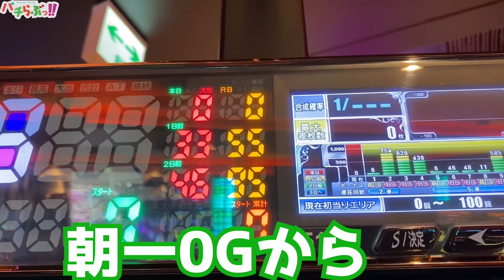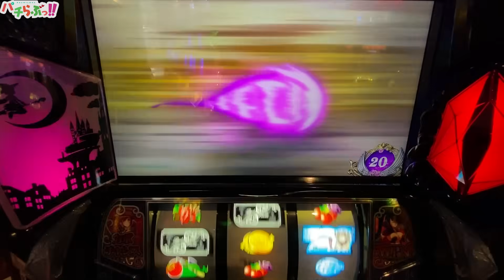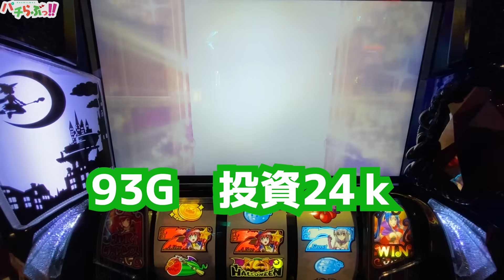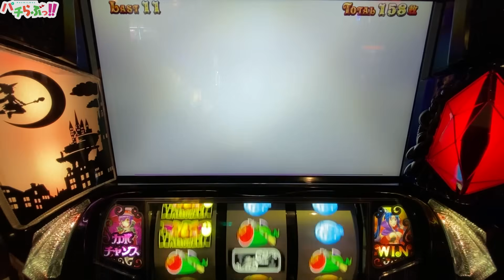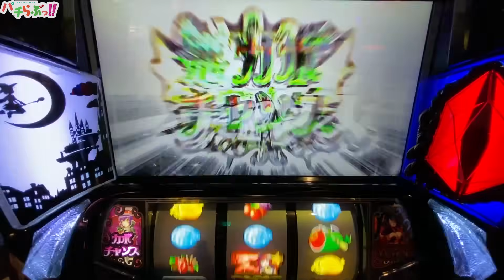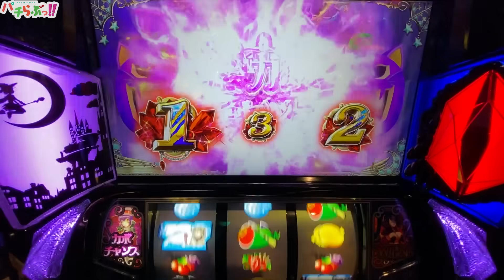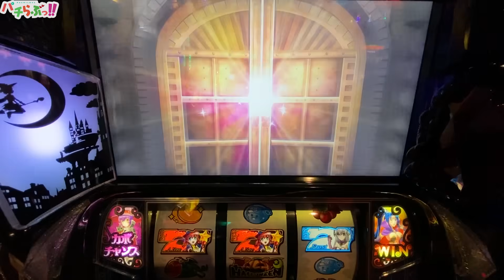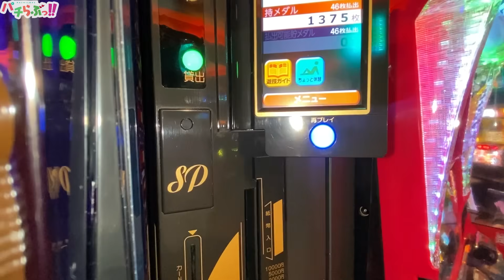【マジハロ8】穢れ開放から大逆転？【パチスロ/スロット/スマスロ】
↓戦国乙女４再生リスト

スマスロ マジカルハロウィン8